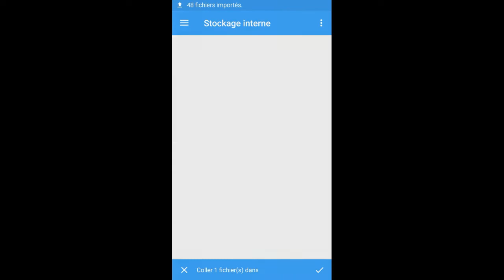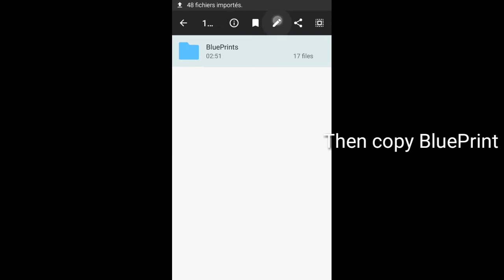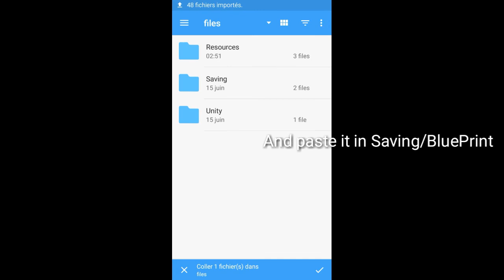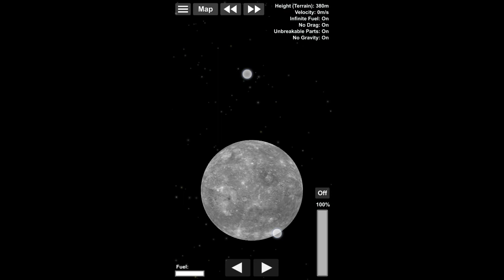BEST MOD IN SFS!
❓Information❓

📲 : Samsung S4
🎥 : Mobizen
Montage maid with PowerDirector
It was ya boy Neko29100!!